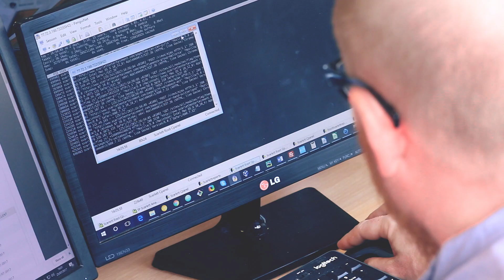Recruitment - We're Hiring - Why Work For Scarlett Entertainment ?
Come and work for the leading provider of global entertainment. If you're a go-getter with entertainment experience you could be working as an Account Manager at our headquarters in Devon very soon.

Global Entertainment Specialists